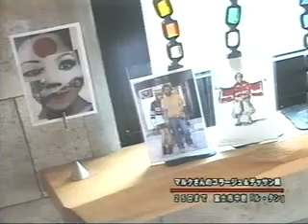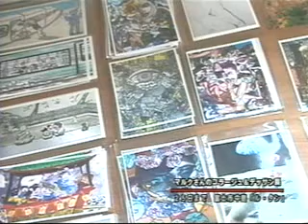Exhibition Fuji-city 2006 japanese TV report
Exhibition in Fuji-city 2006, the japanese TV report.